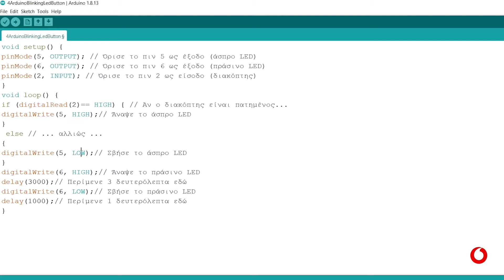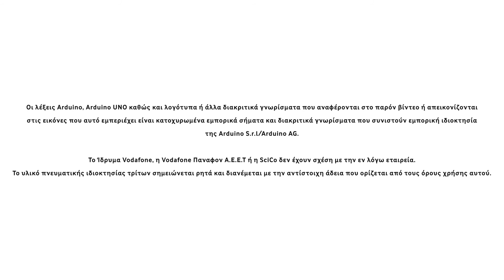Arduino Basics | LED που αναβοσβήνει και LED με κουμπί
Πώς μπορούμε να χρησιμοποιήσουμε προγραμματιστικές εντολές ώστε το ηλεκτρονικό κύκλωμα του Arduino να παίρνει αποφάσεις και να συνδυάζει δύο διαφορετικές πράξεις; Η δραστηριότητα που θα πραγματοποιήσουμε στο βίντεο αυτό αποτελεί έναν συνδυασμό των βίντεο «LED που αναβοσβήνει» & «LED με κουμπί». Στο βίντεο αυτό, θα κατασκευάσουμε ένα κύκλωμα με δύο LED και ένα κουμπί. Το ένα LED θα αναβοσβήνει περιοδικά (όπως στο βίντεο «LED που αναβοσβήνει»), ενώ το δεύτερο θα ανάβει όσο το κουμπί είναι πατημένο (όπως στο βίντεο «LED με κουμπί»).

Στόχος της δραστηριότητας, σε αυτό το βίντεο, είναι η εισαγωγή μας σε καινούριες μεταβλητές που χρειάζονται για τη μέτρηση του χρόνου: την εντολή ελέγχου (if/else) και την εντολή δομής επανάληψης. Στα πλαίσια της ανάπτυξης του προγράμματος, θα εντοπίσουμε ένα μειονέκτημα της εντολής delay και θα προτείνουμε μία εναλλακτική υλοποίηση χρονοκαθυστέρησης. Έτσι θα μάθουμε να εντοπίζουμε τα πιθανά λάθη ή μειονεκτήματα που μπορούν να προκύψουν από τον κώδικά μας και να εφαρμόζουμε μια εναλλακτική λύση, μαθαίνοντας τις βασικές αρχές επίλυσης προβλημάτων στον προγραμματισμό.